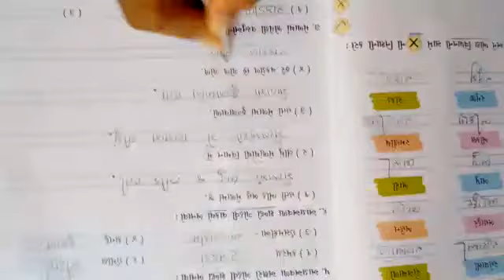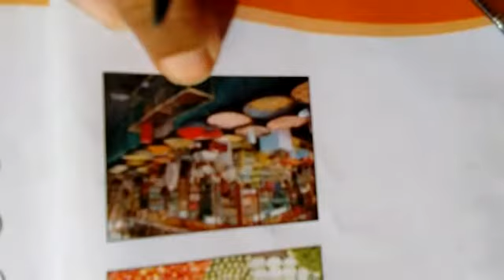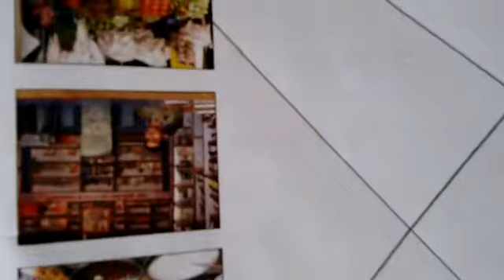STD. :-4 ENG. MED. SUB.:- GUJARATI DT:-10-07-2021